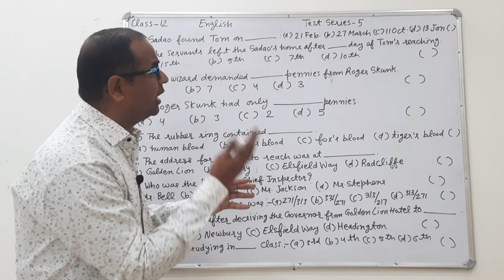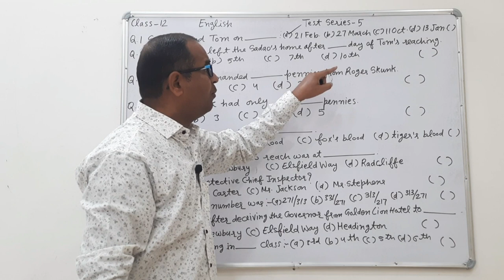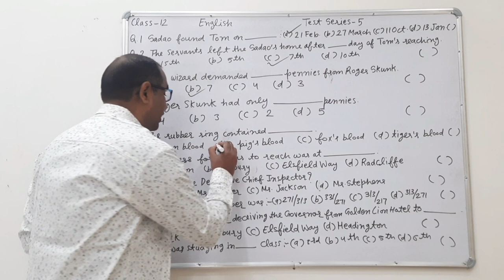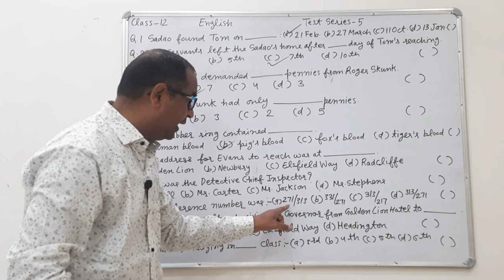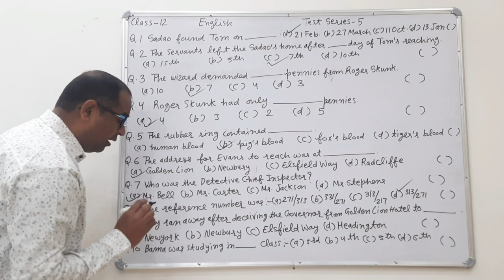Class-12 English test series part-5 ● English test series for class-12 ● English test mcqs class-12